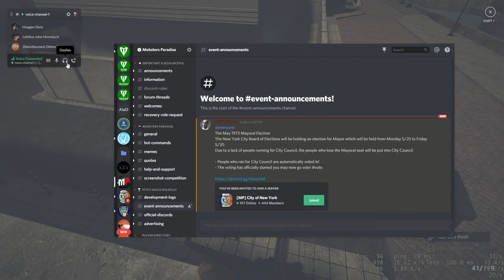RF comes to visit the WM.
The Former Reichsfuhrer Heinrich Himmler  comes to meet with the RM Karl-Otto Koch. Some Hijinks Ensue.